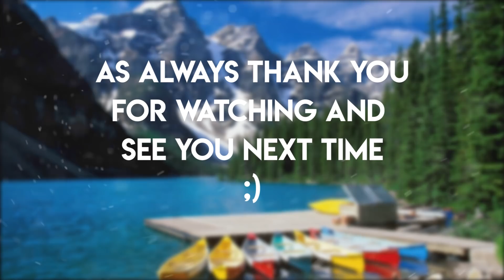Osu! Playstyles [#4] - FunOrange!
Boi, henlo
▼Mouse:
-Logitech G203

▼ Keyboard:
-Drevo 71 (Black switches)

▼ Mousepad:
-Logitech G240

▼Monitor:
-AMVA LCD monitor, LED backlight